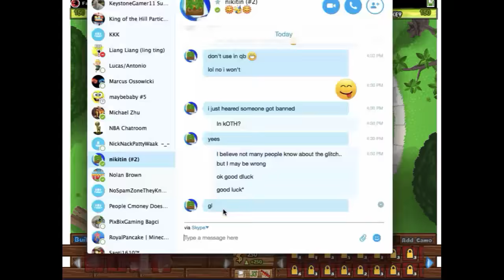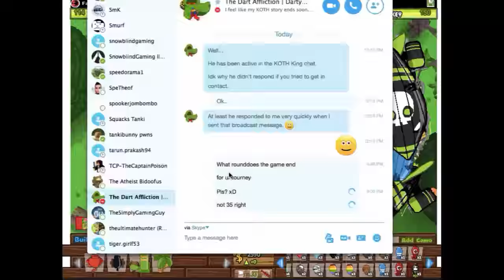BTB battles Dart Cup: Nikitin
These nobleman 3 op 5 me ;( I sukc so badly :S. Nikitin also too op at defending... 8 zomgs plus some other crap :S I should have also been better at managing farms... should have had 6, but I suck :/
New statistic: Rounds 1-28 is 6 times speed, 29+ is 7.85 times (to match song)
Add me on Skype: optimusprime1661
If you are the owner of these songs in the video and want the video to be removed, please message me on Skype or youtube PM immediately to get it removed.